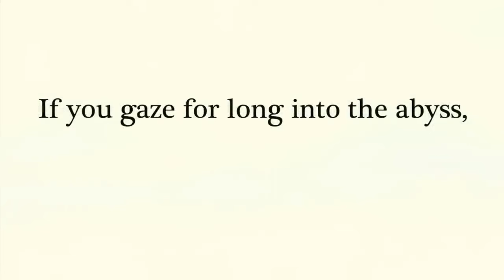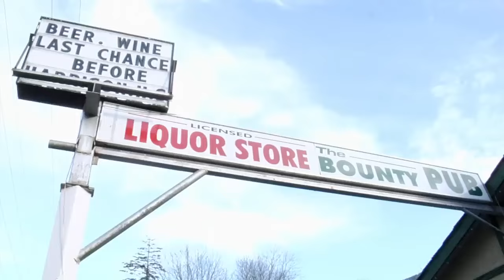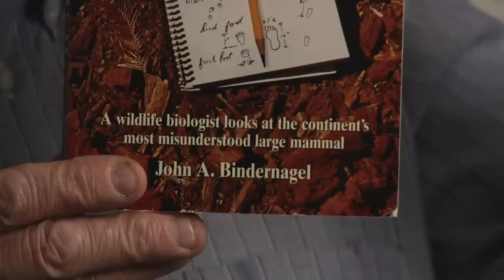Bigfoot's Reflection Documentary (Full)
If you're curious about Bigfoot, then this movie is for you! You'll get to see the documentary from start to finish, and learn about the mysterious creature from the people who know best. With all the evidence at hand, will you be convinced that Sasquatch exists?

Owned by Burnbury Films/Ontic Media